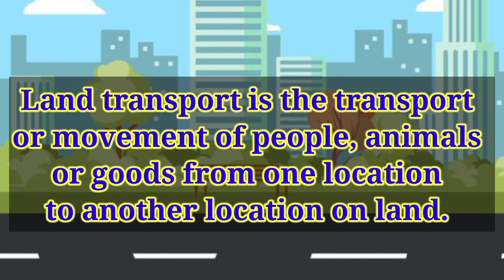Land Transport landtransport land modesoftransport transport transportation (@klecreations753 )